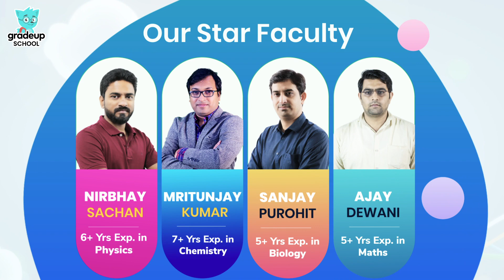Introducing Class 10 FastTrack Series for Boards 2020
We introduce to you a new series - Class 10 FastTrack in which we will be discussing the solutions to the most important previous year Board questions. This series will help you level up your Board preparations by providing you with board questions and solutions chapter-wise so that you score better in the exams.

Install Gradeup School App to get solutions to popular textbooks, solve your doubts in community to improve your learning

Gradeup school's exclusive platform for class X helps you prepare for Boards, Olympiads (like NTSE) and Entrance exams (like JEE/NEET) by clearing concepts, solving your doubts and building a fundamental understanding of Maths, Physics, Chemistry & Biology.